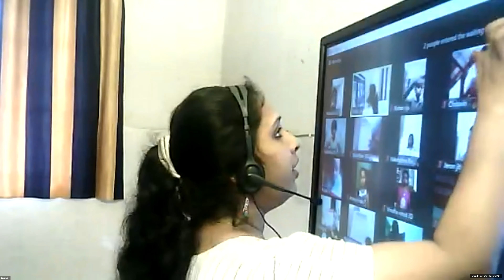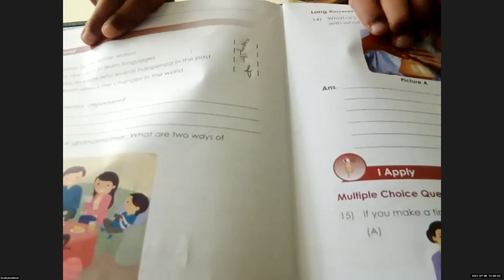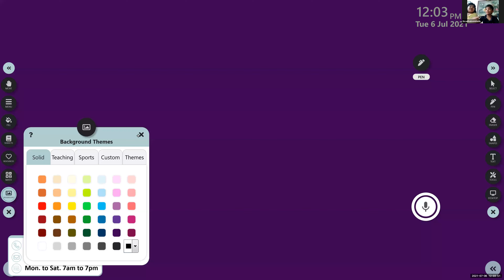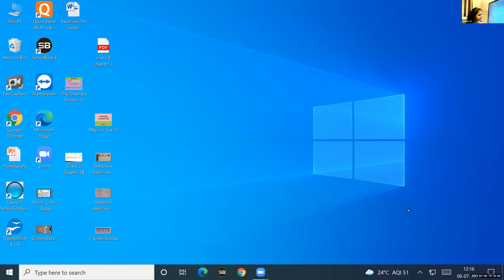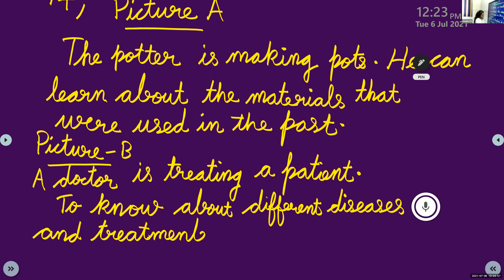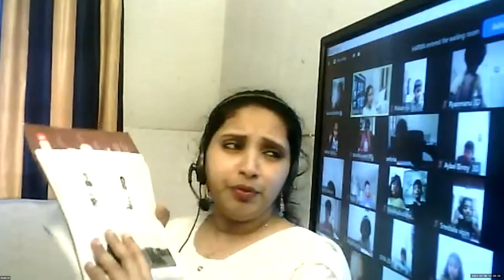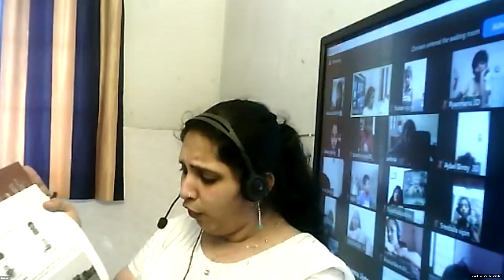Dr.Raju Davis International School | CLASS 3 EVS2 | 6-07-2021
CLASS 3 EVS2   WHAT IS HISTORY